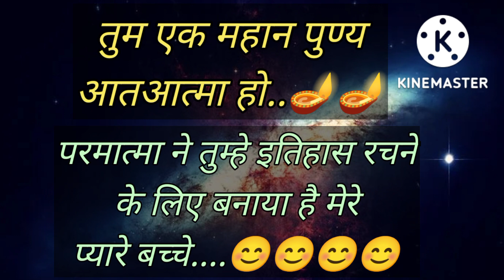तुम स्वयं के लिए दिव्य इतिहास लिखने वाले हो मेरे प्यारे बच्चे || life after spiritual awakening